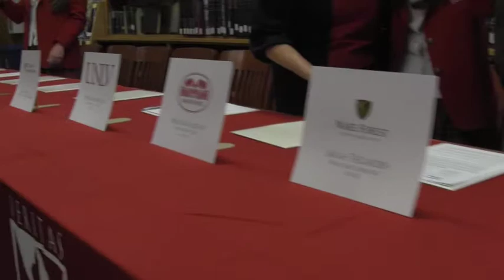Flintiridge Sacred Heart's Sarah Teegarden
Sarah Teegarden talks about signing day, finishing her prep career, and the possibility of playing against her teammates in the college.